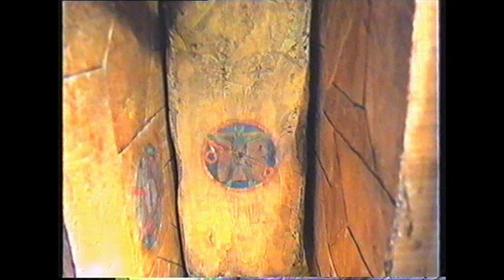powerhouse clip -- Kay compactor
from the Powerhouse Museum, Sydney